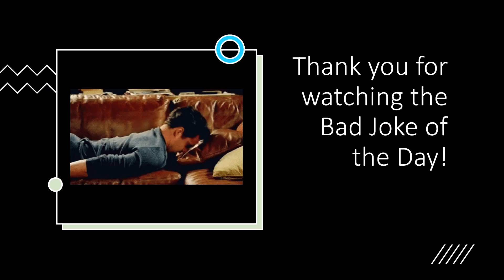A lion said to a hyena stop laughing... | Bad Joke of the Day